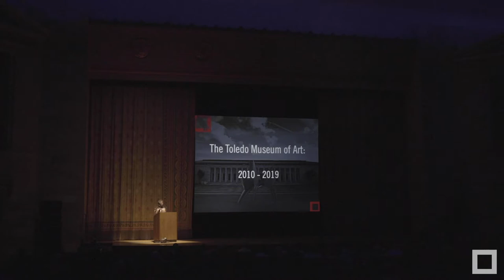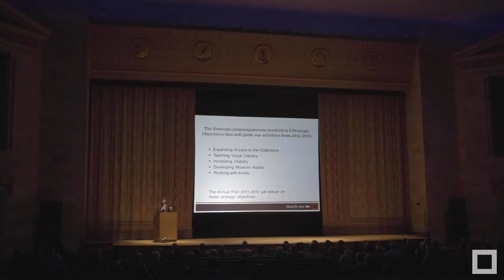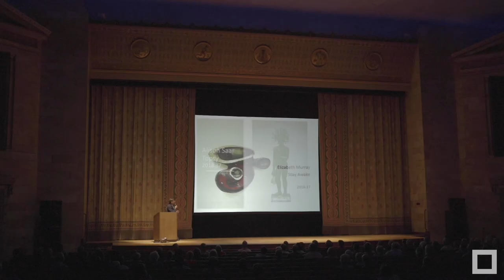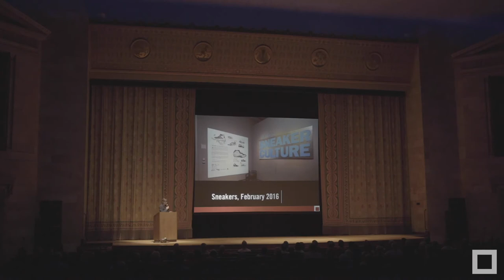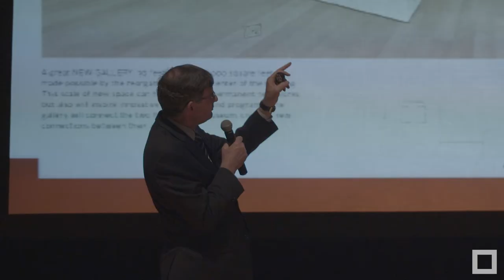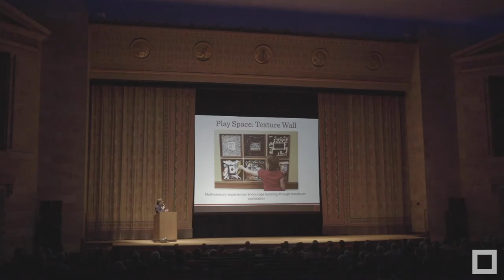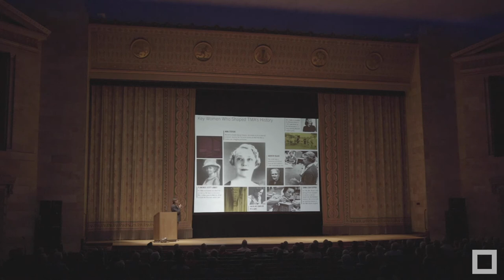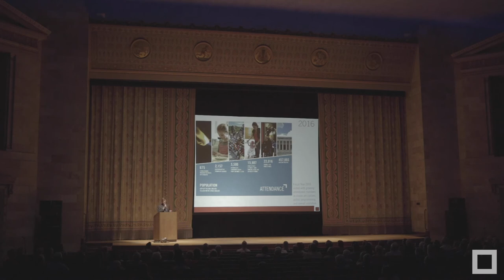Brian Kennedy's Farewell Lecture - June 14, 2019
Brian Kennedy, the Edward Drummond and Florence Scott Libbey director, shares vibrant memories of his 9-year journey at the Museum.